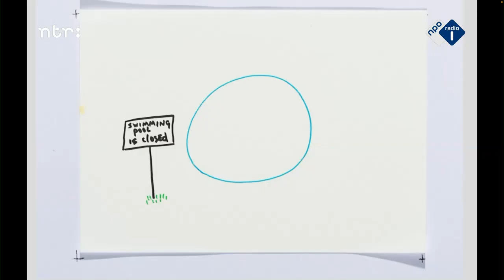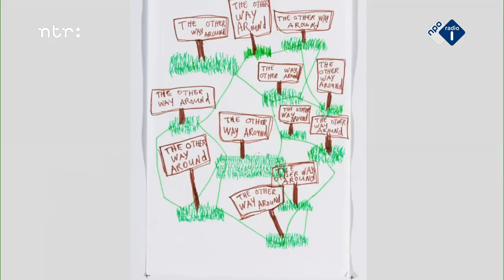Rogier Roeters over zijn productiviteit en veelzijdigheid | NPO Radio 1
‘Ik kan mezelf obsessief ergens in vastbijten en dan is het grenzeloos.’ Met zijn speelse tekenstijl behandelt kunstenaar Rogier Roeters grote thema’s als angst, seks, eenzaamheid en liefde. 2500 tekeningen hangen nu in Museum Voorlinden. Luister het hele gesprek in Kunststof.

Dit is het officiële YouTube-kanaal van NPO Radio 1. NPO Radio 1 is de nieuws- en sportzender van de Publieke Omroep. Zeven dagen in de week, 24 uur per dag.